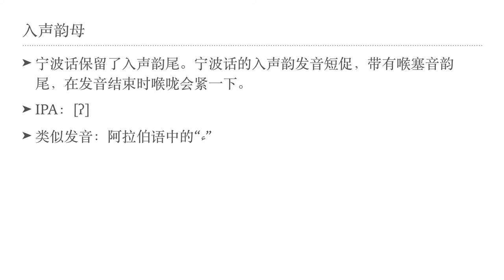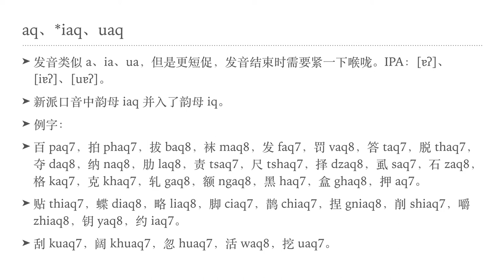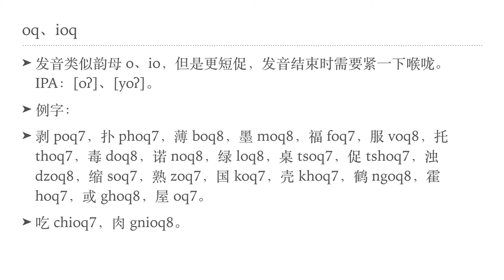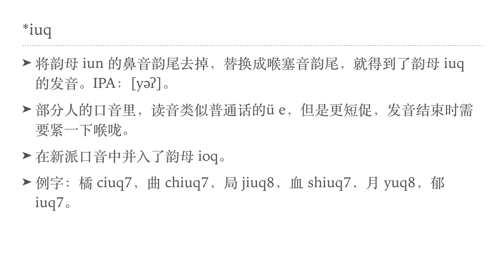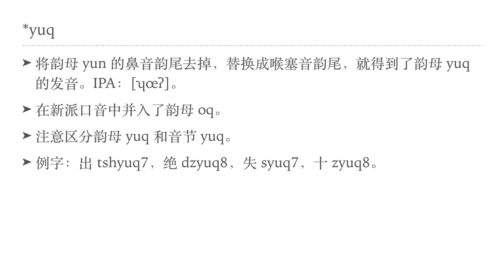宁波话韵母III（入声韵母）